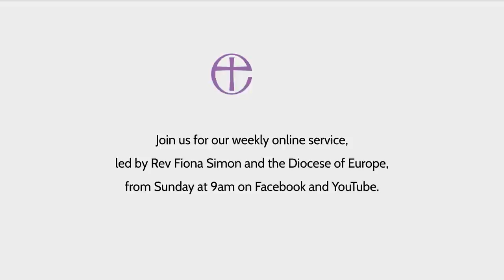Diocese in Europe Online Service Trailer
This week's online service comes from the Diocese in Europe.

Filmed at Holy Trinity Brussels, the service will reflect on the theme that nothing can separate us from the love of God.